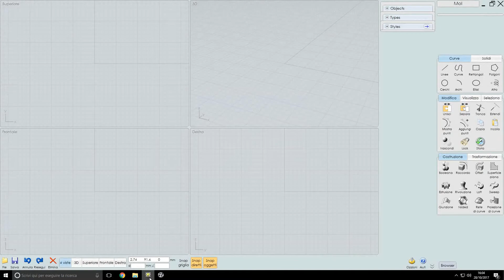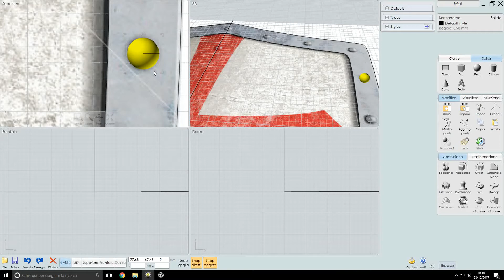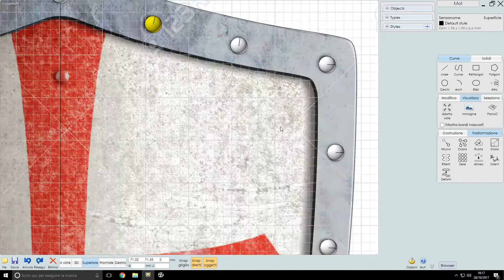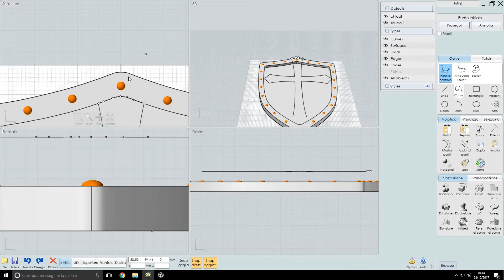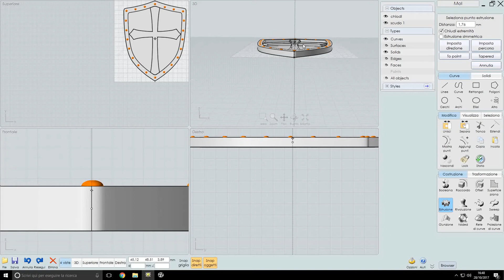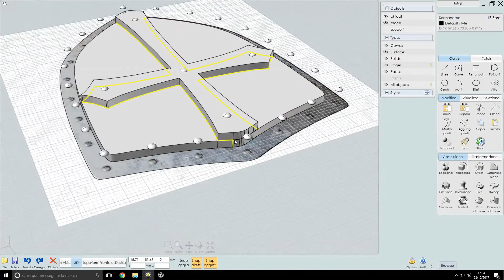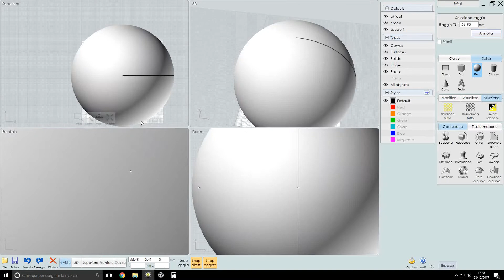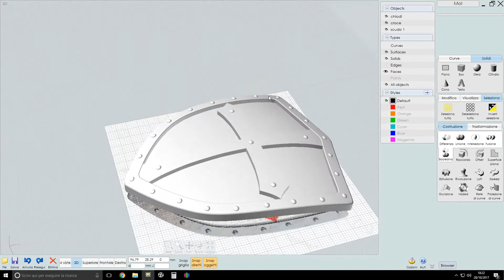Moi3D Scudo Templare